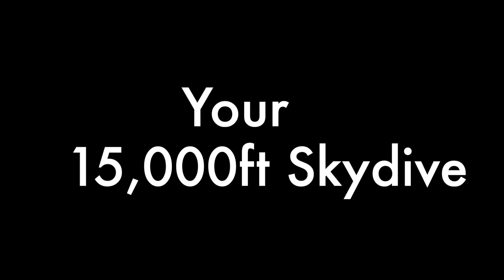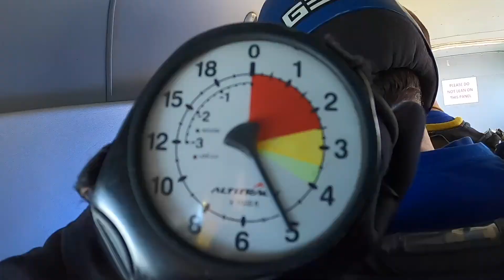Skydive number 10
loving my tandem skydiving more each time I do one. yet again from 15,000ft.